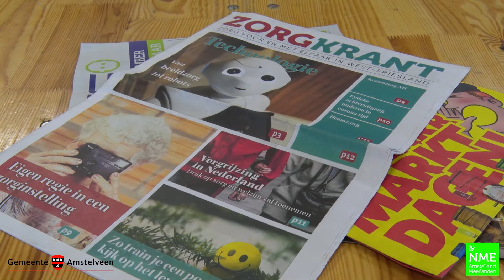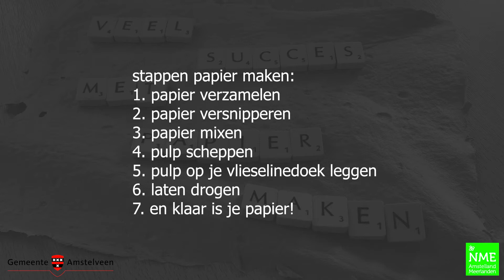Instructiefilm papier maken- NME Amstelveen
Hoe maak je van oud papier nieuw papier. In dit filmpje laten 2 kinderen zien hoe dat moet.